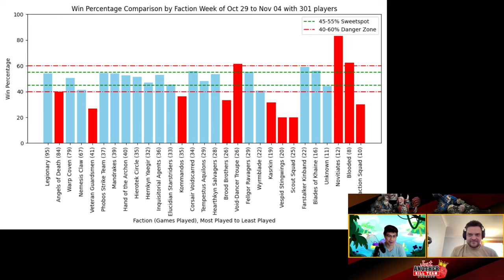Just Another Killteam Podcast talks, BCP Stats Oct29 Nov04